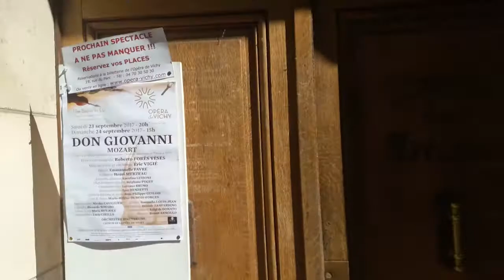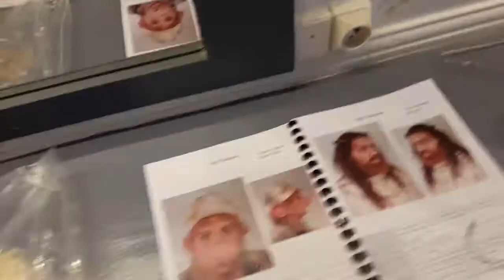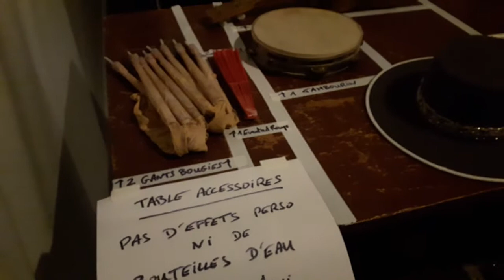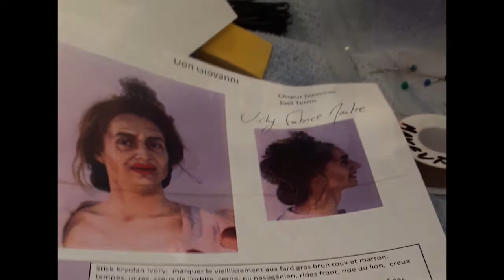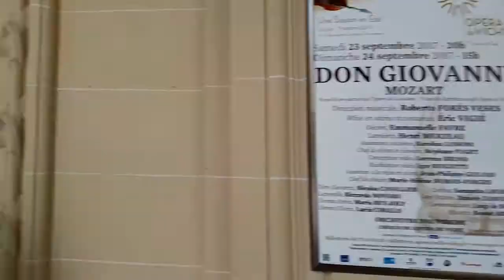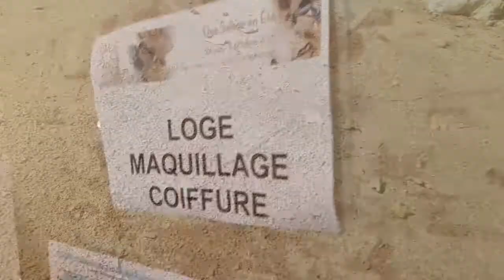Coulisses opéra - Don Giovanni - Mozart - Opera de vichy - Reportage / Fabrice Maitre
Reportage sur les coulisses de l'opéra pendant les répétitions de Don Giovanni de Mozart à l'opéra de Vichy en septembre 2017.